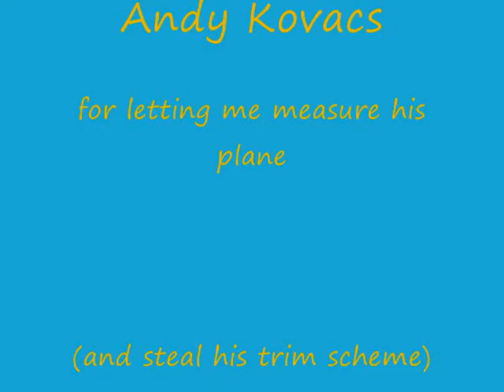BluBuzzard maiden.wmv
Maiden session of the BluBuzzard, an fan-fold foam RC adaptation of the 1940's era Buzzard Bombshell free-flight Old Timer.